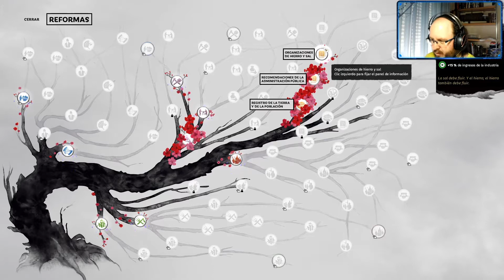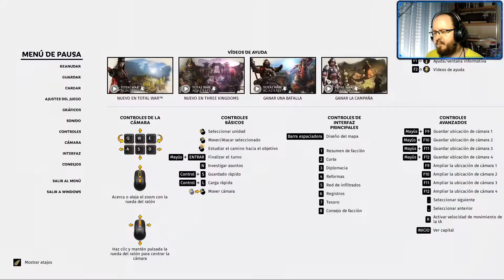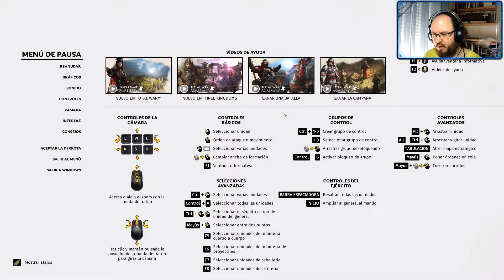Total War Three Kingdoms #3 | La derrota de Lady Wu | Let's Play Español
Capitulo 3 de este juego, en este caso nos tenemos que defender ante el ataque de las tropas enemigas que quieren romper nuestro asedio, por suerte, la técnica de divide y vencerás funciona muy bien, y al dividir a nuestro enemigo en dos frentes diferentes y aniquilarlos uno tras otro hemos logrado la victoria, eso sí, la pobre Lady Wu cae derrotada.